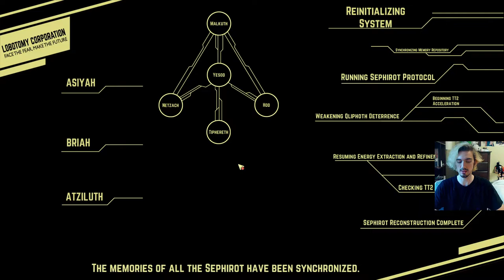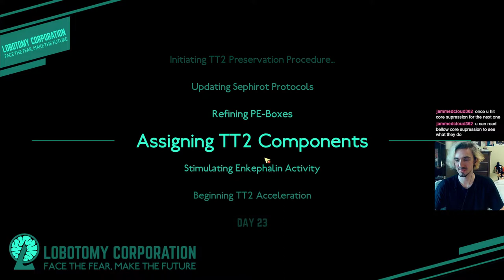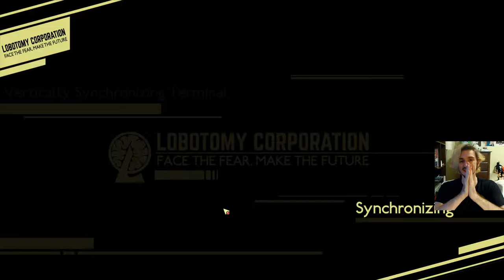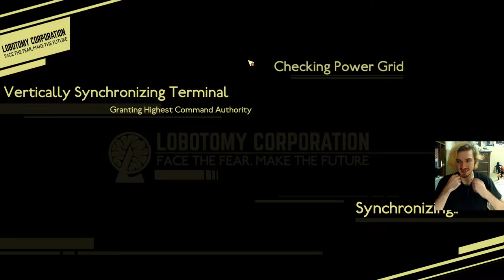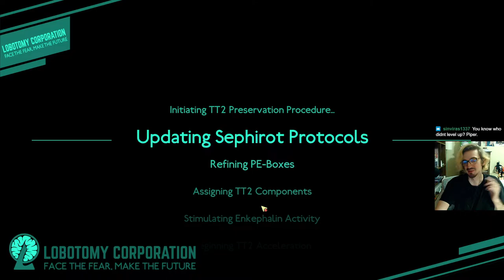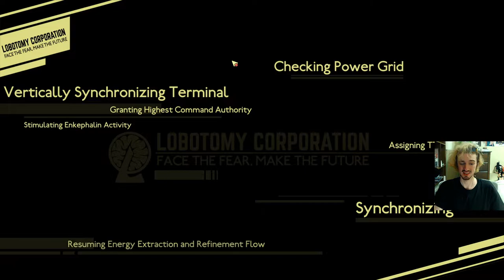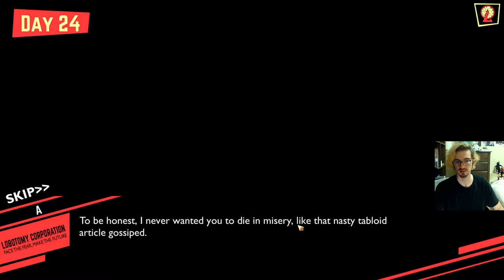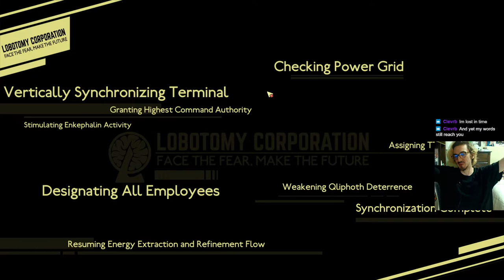Baby's First (and Second and Third) Core Suppression [Lobotomy Corp. - #10]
Originally titled "whats a guy gotta do to get his core suppressed" and streamed on 22 July, 2022.

00:00 waiting screen
01:17 stream starts (malkuth)
44:52 malkuth suppressed
55:13 yesod attempts
1:26:58 memory repo
1:51:23 brb ends
2:01:27 yesod attempts pt. 2
2:24:10 brb ends
2:42:59 yesod suppressed
2:56:56 brb ends/hod
4:16:07 hod suppressed